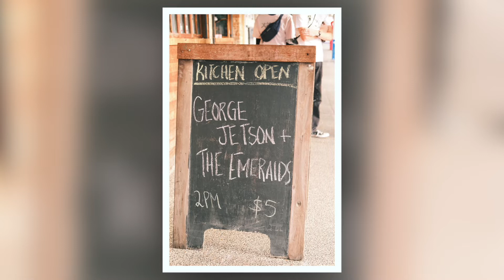The Sapphires 2022 - Brisbane Vlog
Our adventures in Brisbane